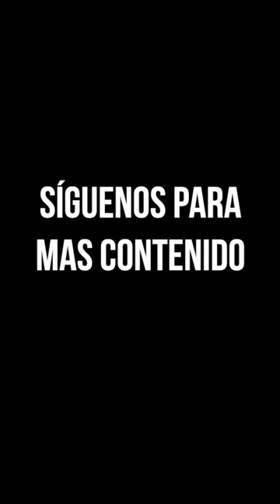Wendy guevara y Kimberly irene en las calles de León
INSTAGRAM OFICIAL:
♥  soywendyguevara
♥  kimberly_lamaspreciosa